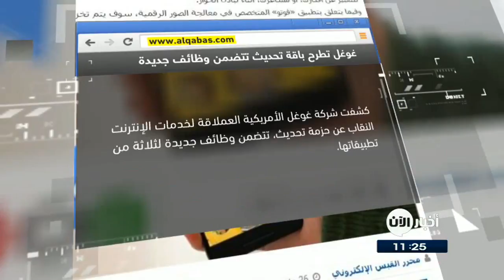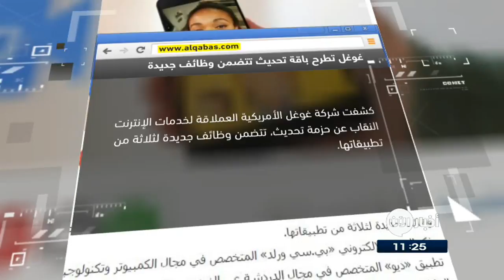28-3-2017 | مايكروسوفت تطلق نسخة جديدة من "وورد" بميزات خارقة .. وعناوين أخرى في جولة الصحافة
شاهد آيضا:
قيادي بعثي يفضح تاريخ آل الأسد!؟
الغد الاردنية
مايكروسوفت تطلق نسخة جديدة من برنامج "وورد" بميزات خارقة

أصدرت مايكروسوفت نسخة تجريبية من برنامج "وورد" مزودة بميزة جديدة تعمل على أساس الذكاء الاصطناعي.

وقد سميت الميزة الجديدة بـ "المصحح"، وهو نظام يشير إلى الأخطاء الإملائية ويصححها. ويقوم أيضا بالإشارة إلى الأخطاء النحوية، حيث يضع خطا أزرق مزدوجا تحتها، أما بالنسبة للأخطاء المتعلقة بأسلوب الكتابة فيشار إليها بخط أصفر متقطع.

القبس الكويتية

غوغل تطرح باقة تحديث تتضمن وظائف جديدة

كشفت شركة غوغل الأمريكية العملاقة لخدمات الإنترنت النقاب عن حزمة تحديث، تتضمن وظائف جديدة لثلاثة من تطبيقاتها.
الوظيفة الاولى و تشمل تطبيق "ديو" المتخصص في مجال الدردشة عبر الفيديو ، وسوف يتيح من الآن فصاعدا إمكانية إجراء المكالمات الصوتية عبر الانترنت.
كما سيتاح لمستخدمي تطبيق "ألو" للدردشة على الانترنت إمكانية تبادل الوثائق والملفات
وفيما يتعلق بتطبيق «فوتو» المتخصص في معالجة الصور الرقمية، سوف يتم تخزين الصور بشكل تلقائي، بحيث لا يضطر المستخدم لتنزيل الصورة بنفسه عندما لا يكون متصلا بالشبكة المحلية اللاسلكية "واي.فاي"

الامارات اليوم
أبل تطلق تحديثاً جديداً لـ«آي تيونز»

أعلنت شركة أبل الأميركية عن إطلاق تحديث جديد لبرنامج "آي تيونز"
وقالت الشركة ان الاصدار الجديد يتيح للمستخدم إمكانية مشاهدة الأفلام المستعارة عبر برنامج "آي تيونز" على جميع أجهزة "أبل"، بعدما كانت تقتصر المشاهدة في السابق على الجهاز الذي تم استعارة الفيلم أو المسلسل بواسطته.
ومن المقرر أن يتم طرح التحديثات الجديدة خلال الأسابيع القليلة المقبلة.